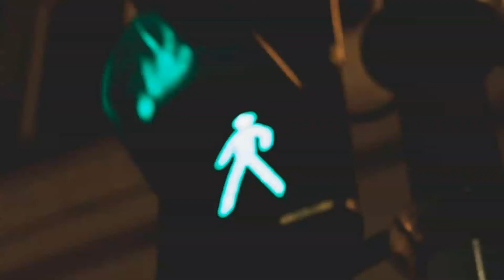JERRY TATE INVOLVED IN STATE ROUTE 138 FATAL PEDESTRIAN ACCIDENT [PALMDALE, CA]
State Route 138 Fatal Accident Involves Jerry Tate

Palmdale, CA (June 08, 2021) – On Monday, a man in is 30’s died in State Route 138 accident wherein  22-year-old Jerry Tate of Palmdale was involved.

The crash happened at 9:35 p.m. west of 121st Street East.

Apparently, the pedestrian was crossing the highway amid poor lighting conditions when a 2008 Saturn Aura driven by Tate struck him.

The officers pronounced the pedestrian from the Antelope Valley community of Pearblossom dead.